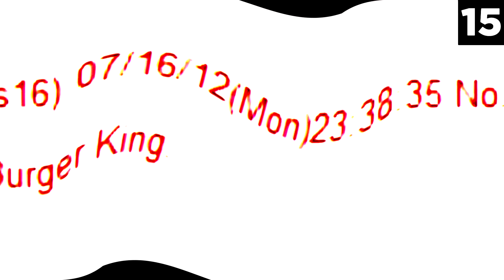Wacky Burger King foot lettuce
Number 15.

Hahaha

Thanks for being cool and good